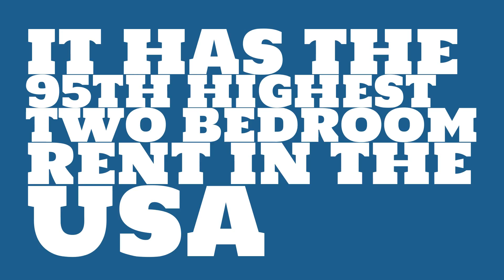How long would it take to earn rent in Huntsville, AL?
Watch this video to learn about the 2017 median rent in Huntsville, AL.